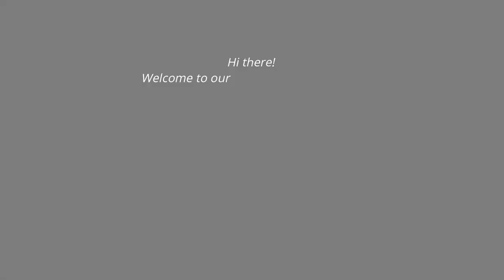Microwave Hacks | LG Charcoal Microwave Oven | 28 Ltr | MJ2886BFUM | LG Convection Microwave Oven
Check out these awesome microwave hacks that will make your life a whole lot better!

Hi there! 👋

This Channel is all about Food, Lifestyle, shopping, vlogs, reviews and much more.

below.